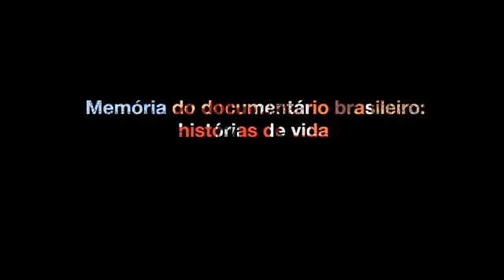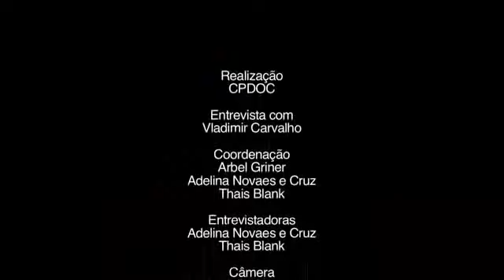FGV CPDOC | Entrevista com Vladimir Carvalho (29/09/2015)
Clique em “Mostrar mais” para a minutagem. Confira a transcrição desta entrevista e as demais do projeto

00:01:13 A infância em Itabaiana (PB); os primeiros filmes; o impacto de filme documental “O Homem de Aran”; a entrada para a faculdade de Cinema e o convite para o projeto “Aruanda”.

00:11:16 A decisão de sair da Paraíba; o movimento estudantil na Bahia; o início das filmagens de “O Cabra Marcado para Morrer”; o Golpe Militar e o fim das gravações.

00:22:54 A fuga para Recife e a perseguição instaurada; a clandestinidade e a mudança para o Rio de Janeiro; a profissão no jornal; o curta-metragem “A Bolandeira” e a oportunidade de trabalho em Brasília.

00:33:39 O curso de Cinema da Universidade de Brasília (UnB); a filmagem da invasão dos militares na UnB que resultou no filme “Bar 68”; a produção cinematográfica conciliada à docência; a trilogia sobre Brasília: “Conterrâneos Velhos de Guerra”, “Bar 68” e “Rock Brasília”.

00:47:12 A interdição do filme “O País de São Saruê” na censura; a suspensão do Festival de Brasília; a liberação tardia do filme pela censura.

00:52:11 A ascensão do cinema documentário no Brasil; a criação da Associação Brasileira de Documentaristas (ABD) e as diversas associações de cinema brasiliense; a fomentação cultural do cinema brasiliense e o surgimento do Festival de Brasília.

00:59:27 O contato e a inserção no Cinema Novo; o longa metragem “O Homem de Areia” e a influência do romancista José Américo durante a sua infância; o encontro com José Américo e a inspiração para o filme.

01:09:16 O longa metragem “O Evangelho Segundo Teotônio”, inspirado no político Teotônio Vilela; os problemas com a censura e o reflexo na bilheteria do filme; a exibição da retrospectiva da sua obra homenageada no Uruguai; a conclusão do filme “Conterrâneos Velhos de Guerra” após o fim da ditadura; a criação da Fundação Cine Memória com o seu acervo pessoal.

01:17:04 A influência do escritor José Lins do Rego durante a sua infância e a sua inspiração para o filme “O Engenho de Zé Lins”; o interesse pelo Modernismo e uma nova trilogia: “José Américo de Almeida”, “José Lins do Rego” e “Cícero Dias”; o projeto pessoal sobre o pintor Cícero Dias; o projeto coletivo sobre a transposição do rio São Francisco na Paraíba.
Este é um vídeo promovido pelo FGV CPDOC.

Imagens e vídeos: FGV CPDOC
Produzido por: Núcleo de Audiovisual e Documentário do FGV CPDOC (set/2015)